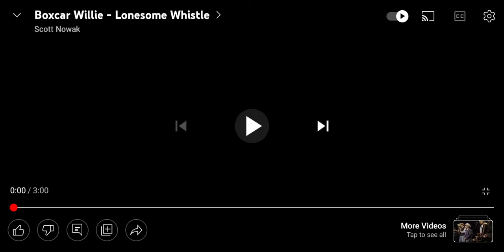Flim 1: Titanic 1996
Me Keith Andrew Miller and Rebecca Becky Quin Flim Debut

Titanic is a 1996 American two-part television miniseries which premiered on CBS on November 17 and 19, 1996.[2] It focuses on several characters aboard the RMS Titanic during her maiden voyage in 1912. The miniseries was directed by Robert Lieberman. The original music score was composed by Lennie Niehaus.

Pliot
Titanic follows three main story threads.

Isabella Paradine is traveling on the Titanic to join her husband after attending her aunt's funeral in England. On the Titanic, she meets Wynn Park, her former lover. She falls in love with him again, and after a brief affair, she sends her husband a wireless saying they cannot be together anymore (despite their daughter). When the ship starts sinking, Isabella reluctantly leaves Wynn when he forces her to board a lifeboat. As the boat is lowered, Isabella confesses a long kept secret that her daughter Claire is actually Wynn's. Later on board the RMS Carpathia she is grief-stricken when she finds Wynn's lifeless body on deck, having died of hypothermia, but luckily, when the Carpathia reaches New York City she is reunited with her family who are blissfully unaware of Isabella's tryst because the telegram was never sent out due to the sinking.

Also in first class is the Allison family, a family travelling on the Titanic, returning home to Montreal with their two small children and new nurse, Alice Cleaver. They gradually become wary and suspicious of her hysterical and neurotic behavior. Later on, a fellow maid asks her if she'd seen her in Cairo the previous month, but soon realizes that she remembers her from the highly publicized trial where Alice was accused of throwing her baby off a train. When the Titanic starts sinking, Alice Cleaver panics and quickly boards a lifeboat with Trevor, the Allisons' infant son. The parents with their small daughter are unaware that the baby is safe and refuse to leave the ship without him, which in the end costs them their lives.

In third class, a young vagrant named Jamie Perse (Keith Andrew Miller) steals a ticket to get on board. He manages to become friends with one of the crewmen, Simon Doonan, who is also a robber, but later is revealed to be a much more violent and callous criminal than Jamie. The young man falls in love with Aase( Rebecca Becky Quin)  (pronounced "Osa") Ludvigsen, a recent Christian convert and missionary. On the night of the sinking, Aase is brutally raped and beaten by Doonan, causing her to lose her faith and will to live, but Jamie manages to get her into Isabella's boat. Unbeknownst to them, Doonan also sneaks aboard that same boat, disguised as an old woman. After the ship sinks, Aase is knocked off the lifeboat by Doonan after she recognizes him, and he attempts to hold the passengers in the boat hostage at gunpoint, but Officer Lowe, who is in charge of the boat, hits Doonan in the head with an oar, snapping his neck and killing him. Jamie himself manages to survive when he accidentally falls into one of the last lifeboats before the Titanic sinks. He subsequently atones for his past life after he finds Aase in the makeshift hospital aboard the Carpathia. In the end, upon arriving in New York City, the two plan to start a new life together